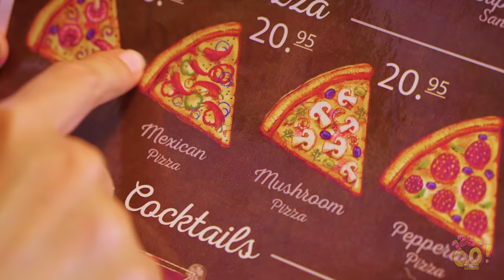GIANT GUMMY FOOD VS REAL FOOD CHALLENGE || Funny Food Challenges by 123 GO! GOLD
If you like fast food and in the same time you're the biggest fan of gummy food than this crazy food challeng compilation is created right for you😋!
You'll know how to survive stinky fish withhaving delicious jelly fish dessert, how to pick the best fast food, hamburgers and yummy fries!

TIMESTAMPS:
00:08 Funny gummy food challenge with burgers
01:29 French fries dinner hacks
02:07 Food that looks like emojies
04:52 Pause challenge with food
06:23 Spicy food awesome food prank
08:01 The floor is lava challenge with your breakfast
09:30 Funny bloopers